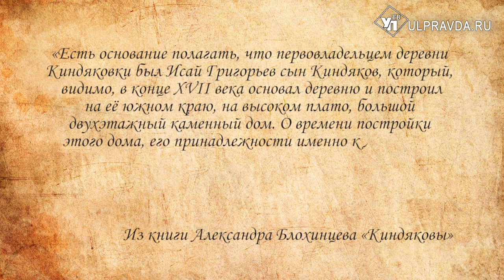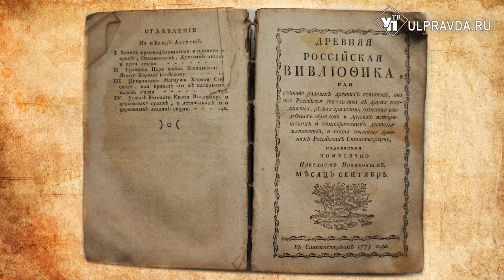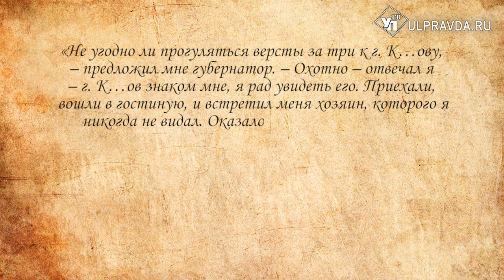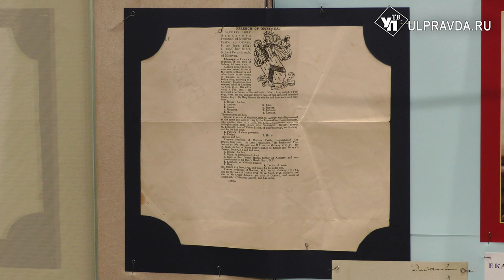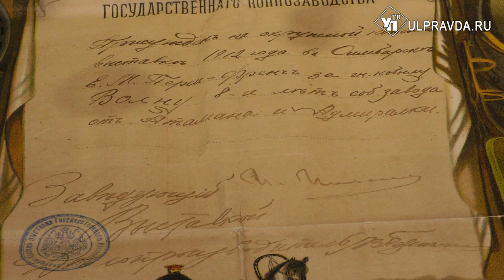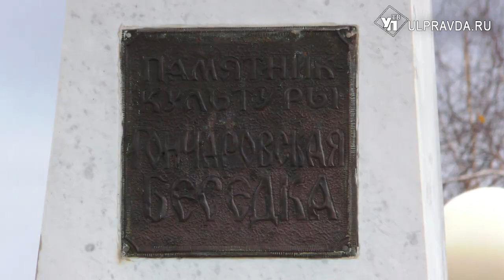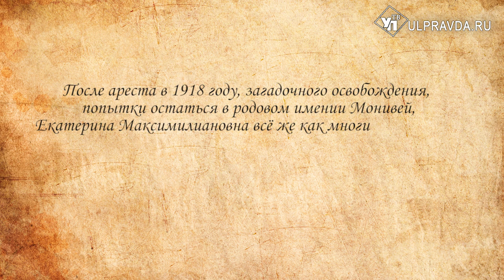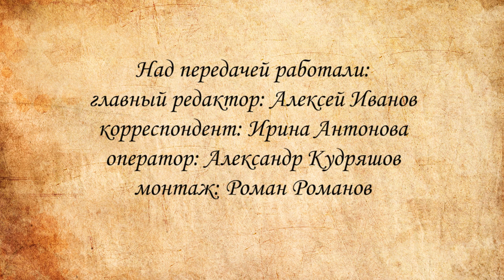Правда под грифом «секретно». Какие тайны хранит Винновская роща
Что скрывает Винновская роща? Кто такие Киндяковы, почему на их земле был возведён масонский храм и какое отношение они имеют к Ульяновску? Кому принадлежали заброшенные склепы? И кто установил Гончаровскую беседку? Обо всём этом мы расскажем в нашей передаче «Правда под грифом «секретно»».